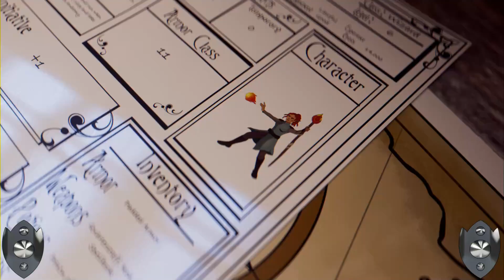Talking to Astarion about the scars on his back